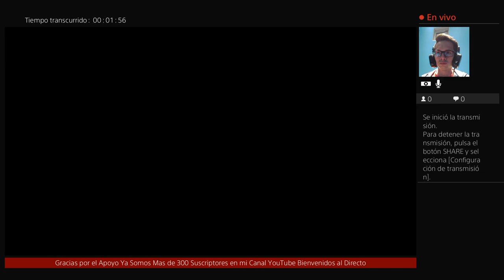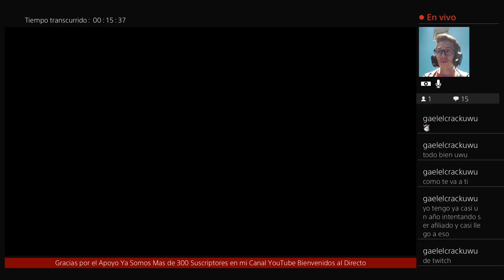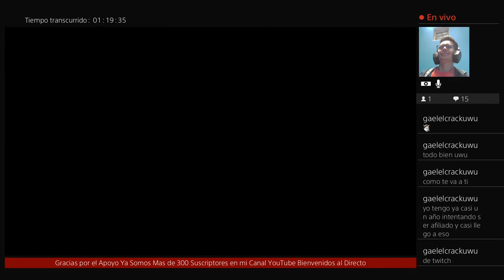God of War Buscando a la Reina Sigrun Parte 1 DGOW 😲💪🏻🐺🥺 PS4 en vivo de johnjs_24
Kratos va a Muspelheim para buscar a la siguiente Valkiria.